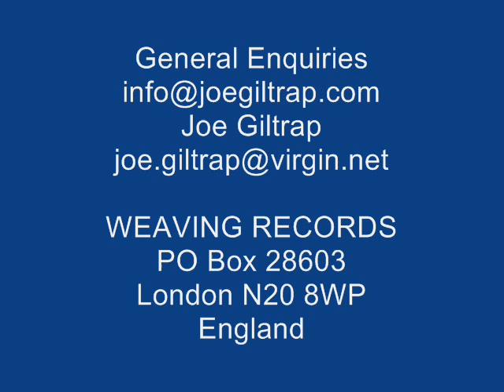Joe Giltrap 'The Mountains of Mourne'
Joe Sings the Percy French classic 'The Mountains of Mourne' More at Joe Giltrap Music